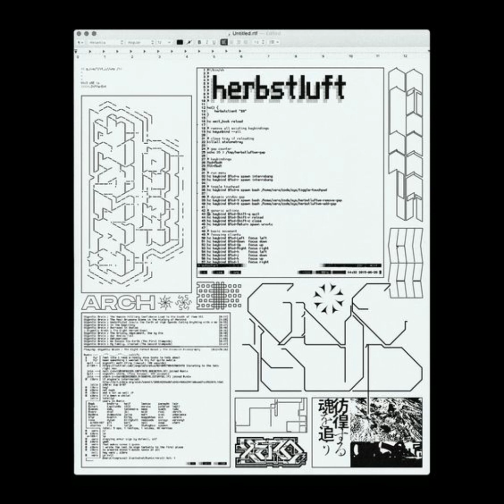herbstluft | Yeat x Smokepurrp x Tony Shhnow x KANKAN Type Beat